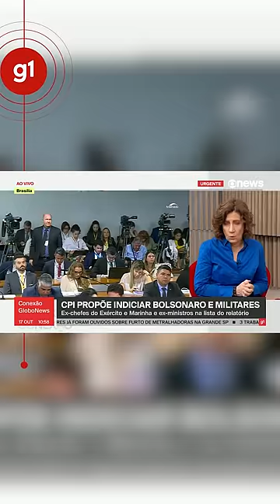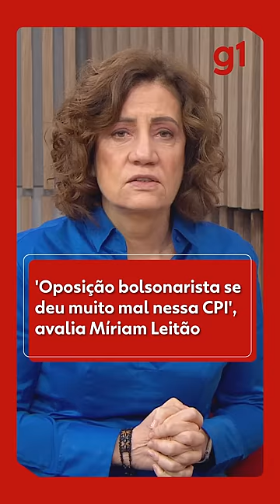Míriam Leitão: 'Oposição bolsonarista se deu muito mal nessa CPI'